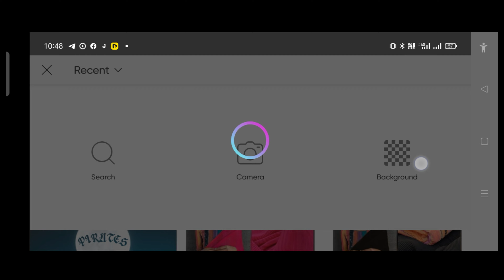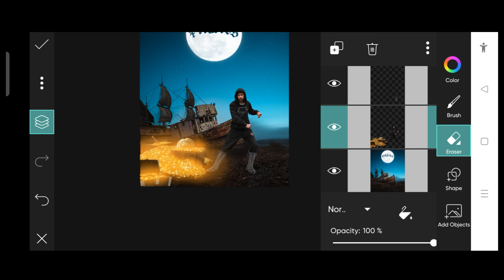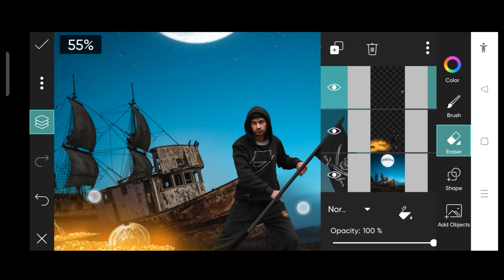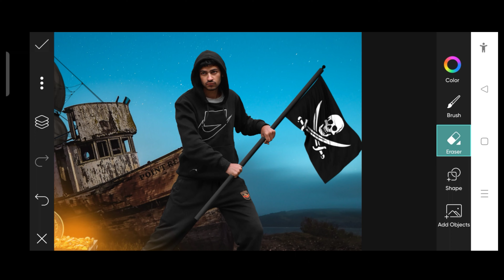new pirate photo editing. best boat editing. best picsart editing. mobile photo editing.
Instagram viral photo editing.  best karo photo editing new editing for PicsArt edit
shadow how to edit you

 shadow photo how to editing photo
picsart se kaise karen
kaise kare background change
how to edit background change
lightroom trending editing for Instagram
trending editing for tutor
best editing for FB
Facebook best editing
one touch editing
best top 5 editing

APP
snapseed link
ht

picsart horror tutorial | picsart ghost editing | picsart best editing | picsart hindi tutorial |